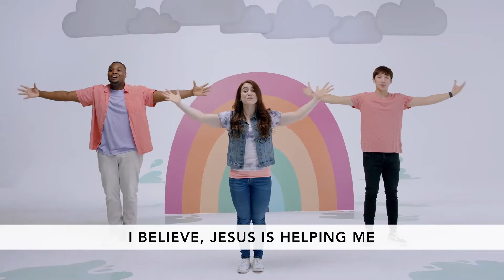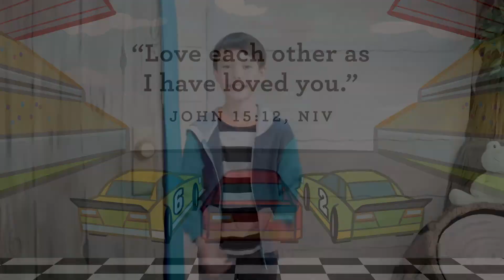Preschool Church March 7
Key Question: Who can love like Jesus?
Bottom Line: I can love like Jesus!
Memory Verse: "Love each other as I have loved you." -John 15:12, NIV